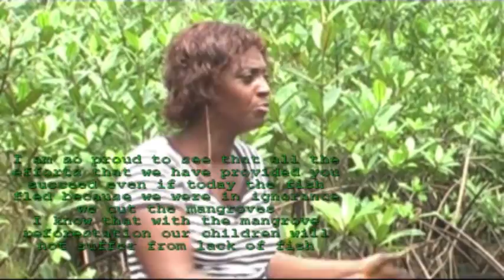Coupe abusive du bois de la mangrove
What happens when the mangroves are destroyed?

In 'Coupe abusive du bois de la mangrove', Alain Maput takes us to the mangroves in Cameroon, where their destruction threatens food security as well as ecosystem health.